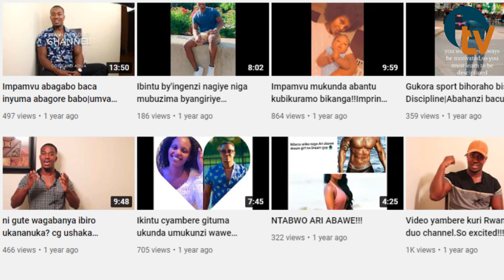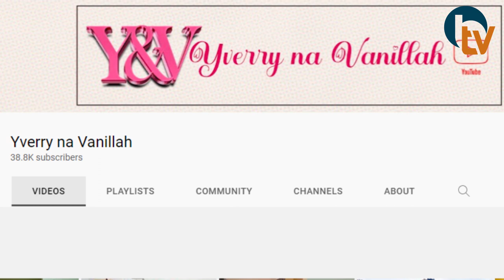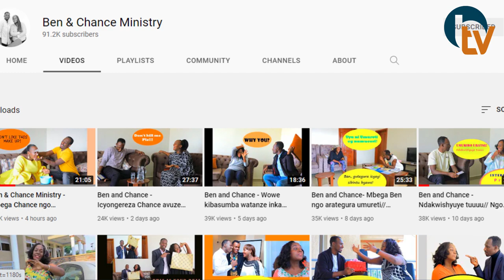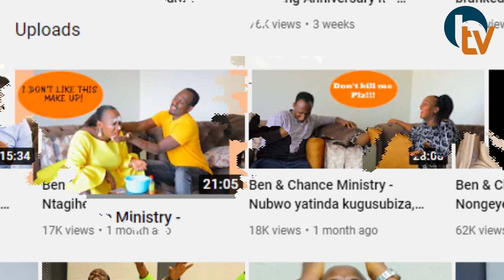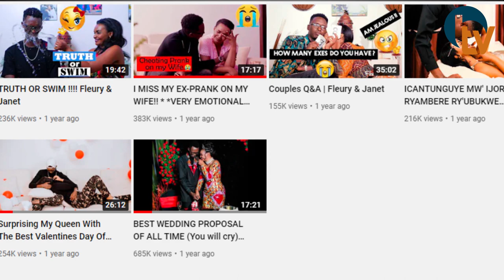5 Best youtuber couple in Rwanda (PRANK )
Aya ni amakuru y'imyidagaduro kandi yizewe